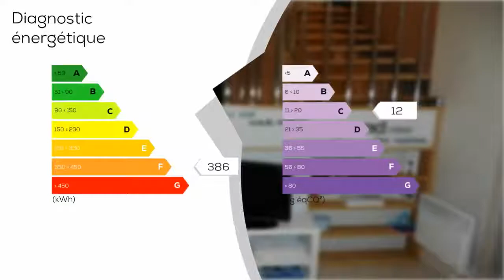A vendre - Appartement - St affrique (12400) - 5 pièces - 90m²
Sublime appartement! d'un style contemporain, conviendrais très bien pour un premier achat à un jeune couple avec 1 enfant. La déco Très lumineuse et d'un gout très sur. Entretenu avec beaucoup de soin par la locataire actuelle. Visité le! Vous serez séduit. Contactez votre agent local : Marie Thérèse REYNAUD - 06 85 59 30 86 - Agent Commercial - GROUPEMENT IMMOBILIER - Plus d'informations sur trois w.groupementimmo.com - (réf. ) - http : /marietherese-reynaud. groupementimmo. com - Annonce rédigée et publiée par un Agent Mandataire

Prix : 89 000 €
DPE : F
GES : C